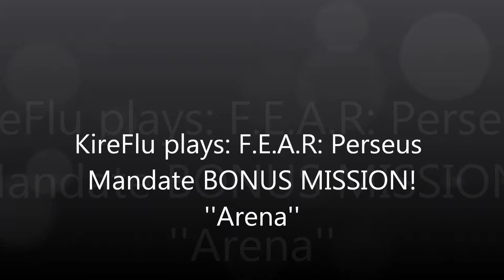F.E.A.R: Perseus Mandate! *BONUS* ''Arena''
Merry christmas and a happy new year guys! :D
Anyway I've been without internet a while because of the move :)
Here's all the 3 bonus missions :)